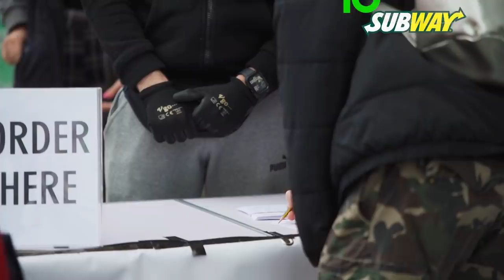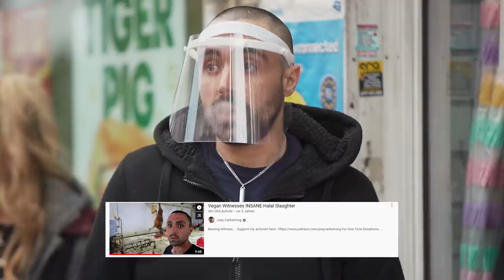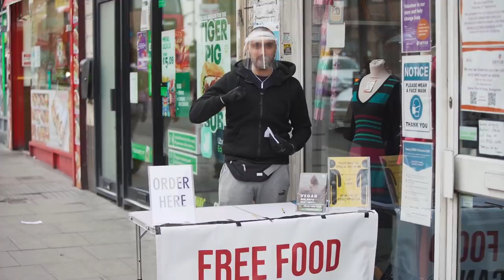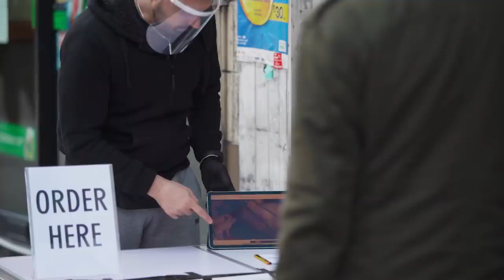I Bought REAL Meat & Felt Terrible, So This Is What I Did...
A random unique action to undo the damage.